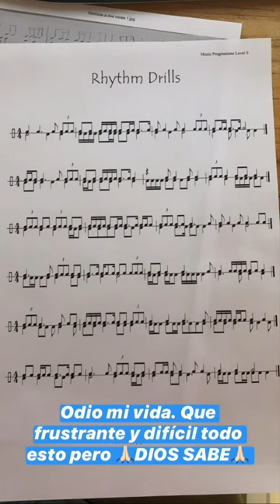La Faraona - Historias 29/07/2020